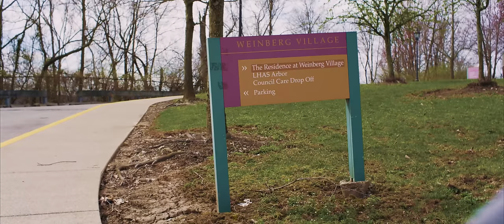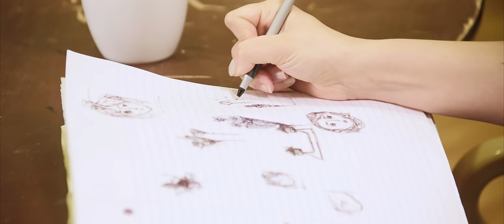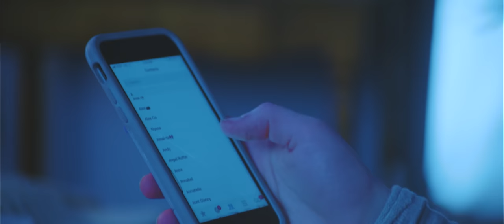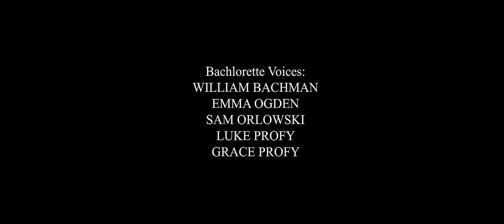Thanks to Her | Full Short Film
**2021 Rising Voices Film Festival Award Winner

Millie Blake (AJ Molder), a high school senior soccer player, has her life turned upside down after an altercation with an out and proud classmate of hers, Andy Wellick (Julia de Avilez Rocha). As punishment, the two girls get sentenced to a month of community service at a local nursing home. As she begins to not only bond with two of the residents, Jade and Pepper, but with Andy too, Millie begins to understand more about herself and becomes more confident in who she is.

Directed by Sam McCoy and Sam Orlowski

Cast:
Millie Blake - AJ Molder
Andy Wellick - Julia de Avilez Rocha
Jade - Brenda Marks
Pepper - Rita Gregory
Mrs. Blake - Amy Ellefson
Mr. Blake - Tom Mirth
Principal - Thomas Hammonds
Emily - Natalie Nankervis
Leah - Amanda Lee
Gracie - Cheyenne Springette
Coach Marra - Taryn Hart

I would like to take a moment to personally thank a few people for making this possible.
1. University of Pittsburgh’s Personalized Education Program that gave us the grant to make this film and tell this story.
2. John Cantine and Carl Kurlander for supporting the film through its production.
3. The entire cast and crew for stepping up and bringing the film to life in all it’s fruition. Julia and AJ, truly, you brought Millie and Andy to the screen in exactly the way I imagined them and I’m forever grateful for how much work you put in!
4. Everyone else in my life that offered support throughout the entire process, my friends and family and coworkers, I never would have been able to finish this without all of you helping me through it!

-Wanna shoutout Casey, for literally taking time out of her day to sit down with me and watch and help fine tune the film when I was freaking out over having to do everything myself!
-Anh and Sam for my millions of emails here during post production, helping me through figuring out how to color correct and color grade everything properly!
-Emma for pushing me with the story and script and everything from beginning to end!! Not letting me give up no matter what!

It’s been such a long road, but I’m so so so happy to finally show this film off to everyone! It means a lot to me, a story I really needed to tell at the time and a story I hope people want to hear! I hope I make even one person’s day with this, or even made a small impact on someone in any way with this and my job as a storyteller will be complete.

Credits at the end; Music listed at the end!